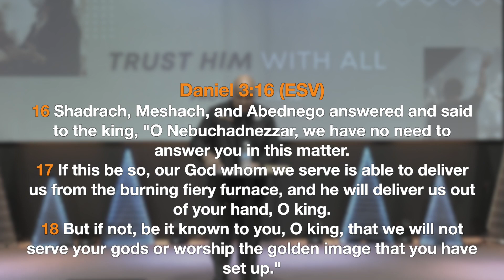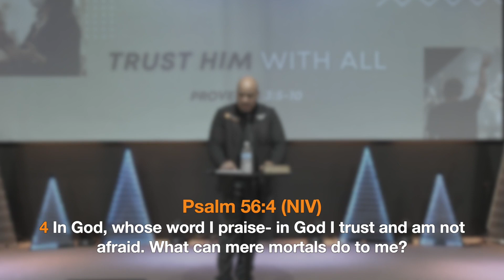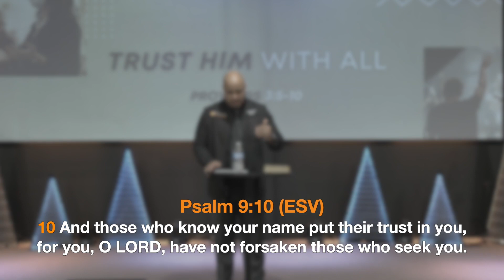Seeking More of Him: Trust Him With All (Lafayette)